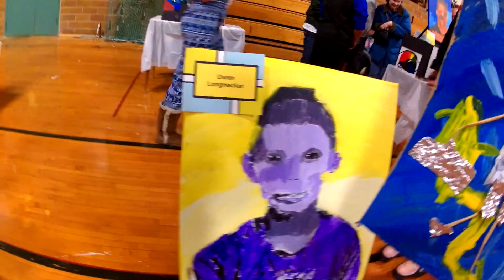6th Grade Art Event